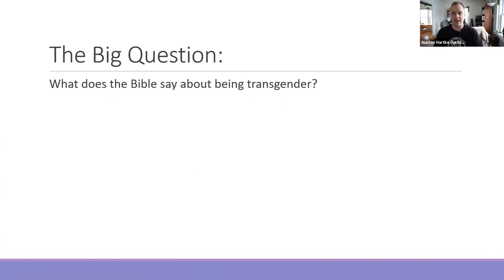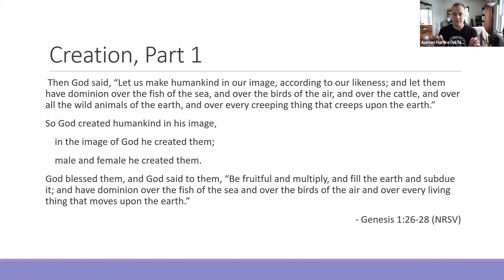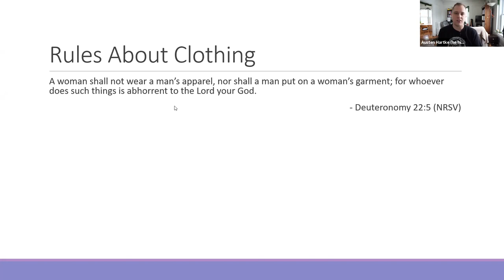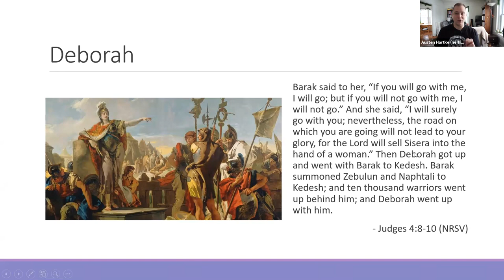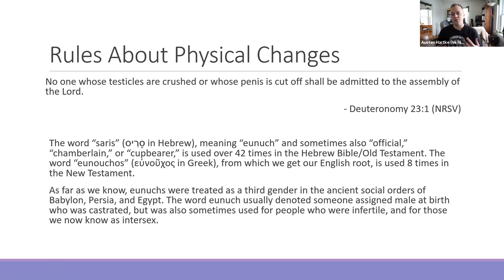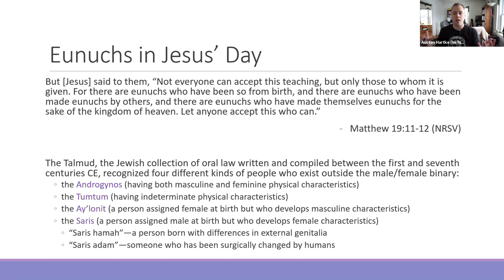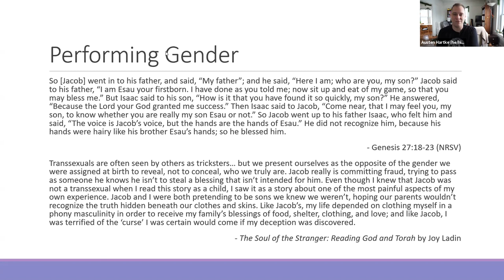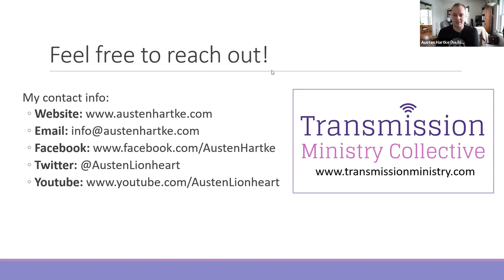Seeing Gender Diversity in Scripture (Austen Hartke) | 2021 Conference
Content Warning: Homophobia and/or Transphobia

You've heard the biblical passages used against transgender and gender-expansive people, but is there another way to read these texts? In this session we'll dig into the verses historically used against trans people, explore the stories of biblical characters who don't fit neatly in gender boxes, and read some of the passages that speak to gender-expansive people living today. Together we'll learn about how the Bible can be a liberating and encouraging part of a life of faith for trans and gender-expansive Christians.

🔊 Be sure to follow @qchristianorg on Facebook, Instagram, and Twitter!